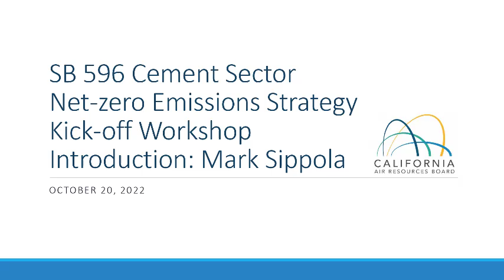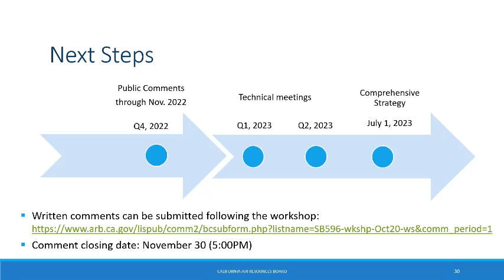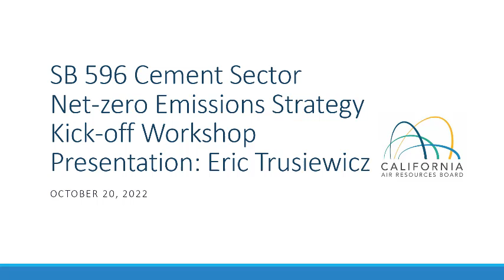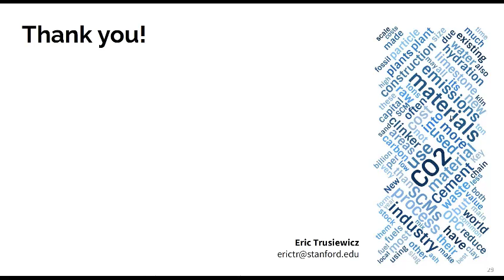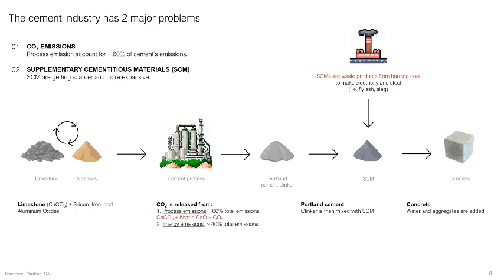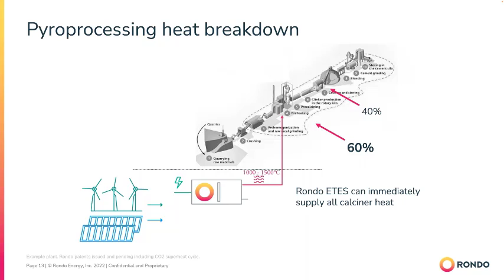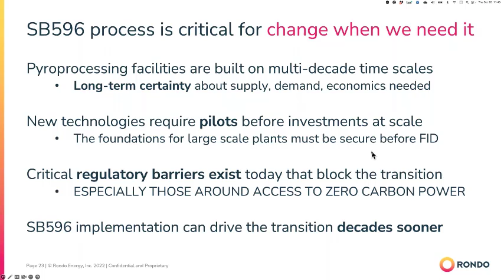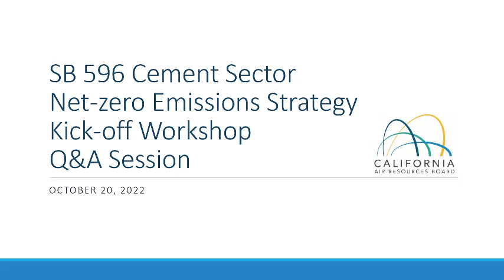Kick-off Workshop for SB 596 Cement Sector Net-Zero Emissions Strategy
In September 2021, Governor Newson signed Senate Bill (SB) 596 (Becker), which requires the California Air Resources Board (CARB), by July 1, 2023, to develop a comprehensive strategy for cement use in California to achieve a greenhouse gas (GHG) emissions intensity 40% below baseline levels by 2035 and net-zero GHG emissions by 2045. This workshop starts a process to develop the strategy pursuant to SB 596.

The meeting will include an overview presentation from CARB staff and additional presentations from technology, academic, and industry experts that provide perspectives on technical and policy measures for reducing GHG emissions associated with cement production and use in California.